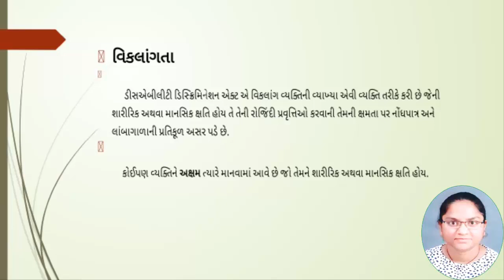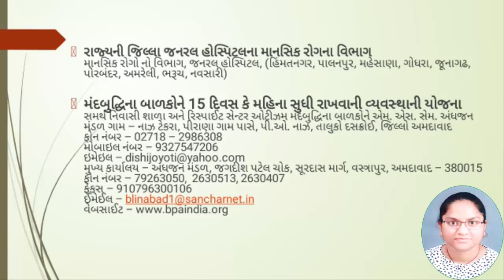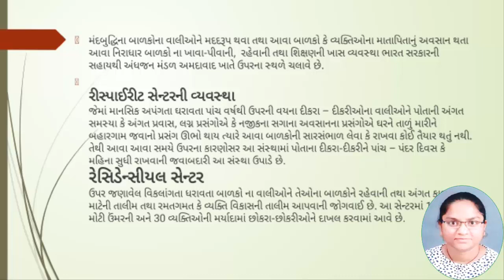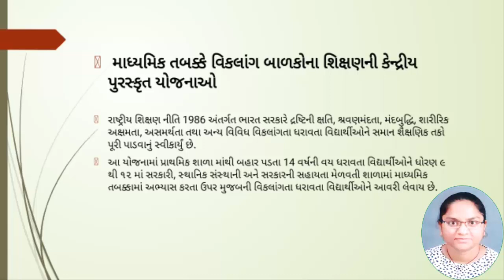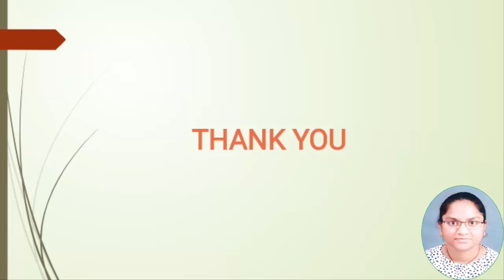Inclusive Education Project, Govt.schemes for mentally retarded children, સરકારની યોજનાઓ,P-6-Video-2